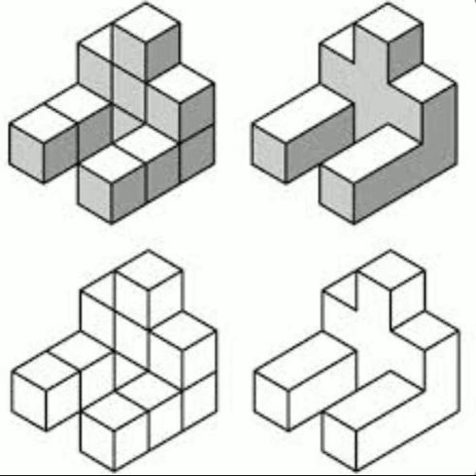New Recording 126 — F